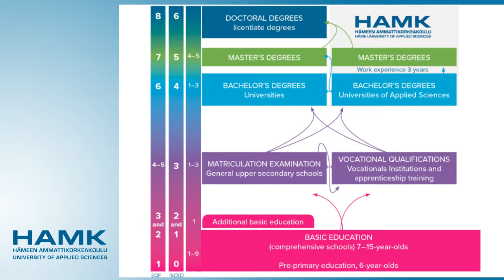The Finnish Education System